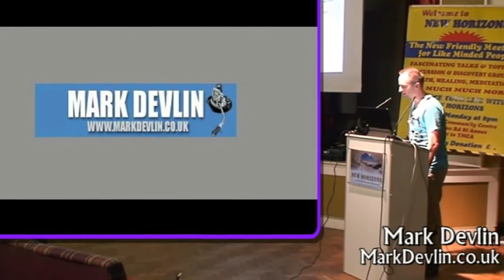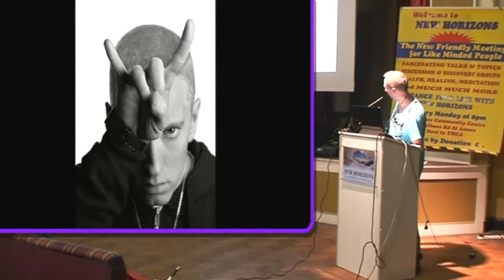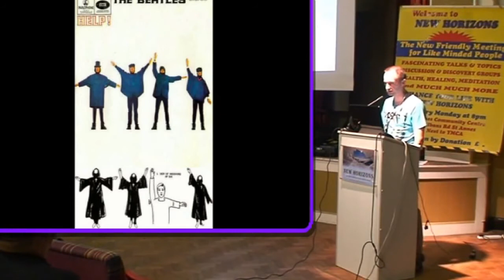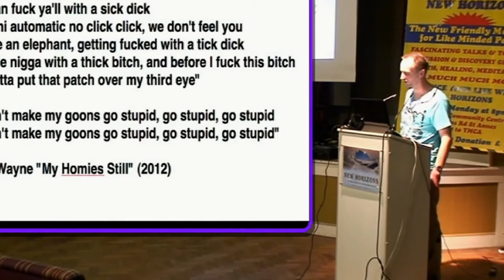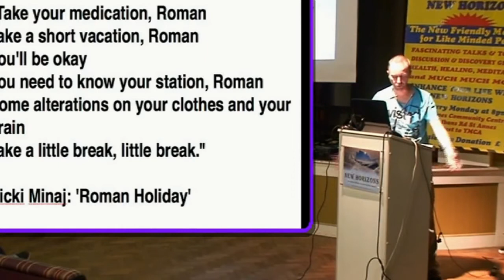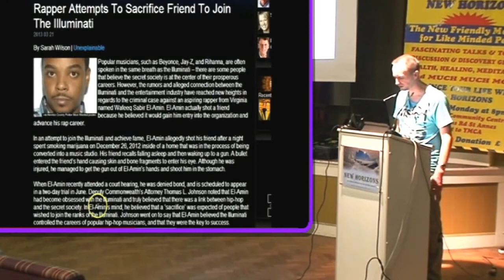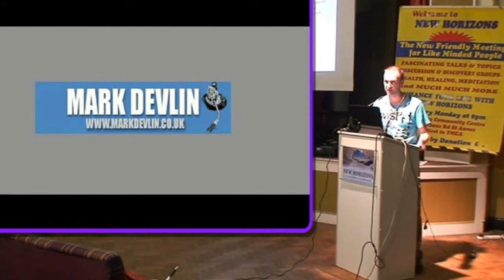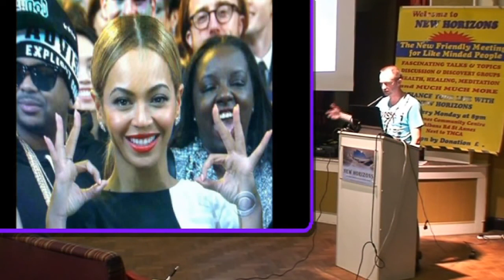Mind Control Manipulation In The Music Industry By The Illuminati - 2017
The 22nd of September 2017. Mark Devlin gives a stunning presentation to New Horizons Saint Annes.The Mind Control manipulations of the illuminati Music .

Published on Sep 24, 2017 The 22nd of September 2017. Mark Devlin gives a stunning presentation to New Horizons Saint Annes.The Mind Control .